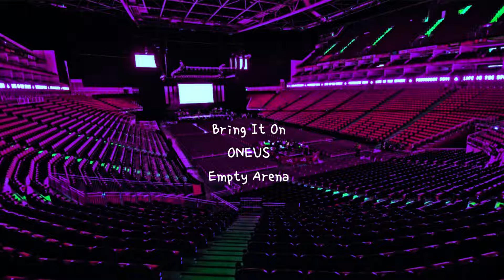Bring It On by ONEUS but you're in an empty arena [CONCERT AUDIO] [USE HEADPHONES] 🎧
all i can say is that i will NEVER be disappointed by them

OK SO FIRST OFF I KNEW I WOULD LOVE THIS CUZ ITS GIVING ACE SAVAGE W LEEDOS HAIR
ANYWAY LEEDO ATE
ALSO I LIKE LOVE THE FACT ONEUS HAS THIS RECOGNIZABLE SOUND
ALSO SEOHO GOING OFF
ANYWAY THE MV IS AMAZING AND THIS PRECHORUS THAT HWANGWOONG DOES IS GODLY
CHORUS IS SO EXO
i love the stages too
like i have been crazy listening to this and the album
ALSO THE VIBES OF THE ENDING